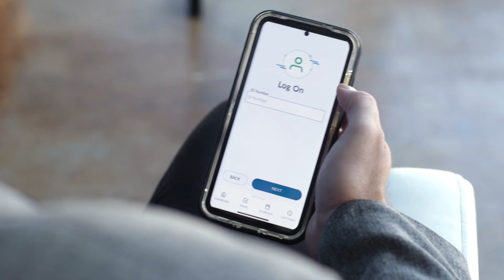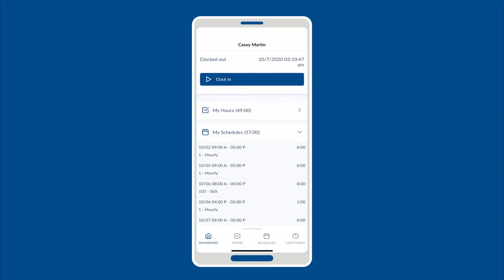TCP MobileClock App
Combination of Video Production and Animation for Time Clock Plus's new MobileClock App.